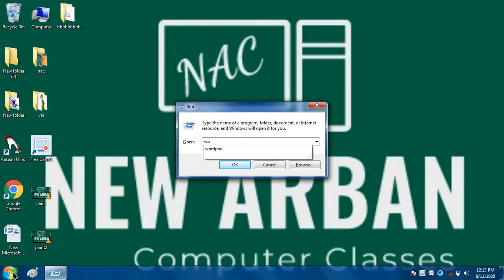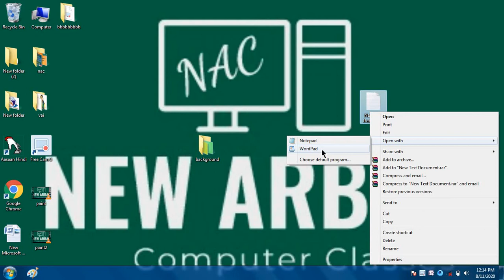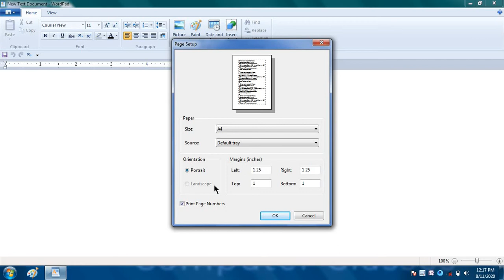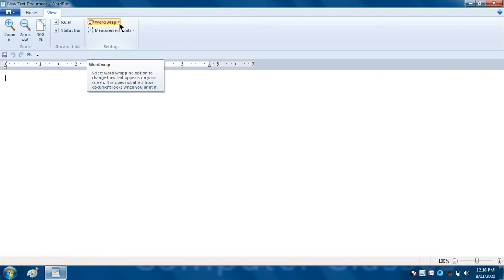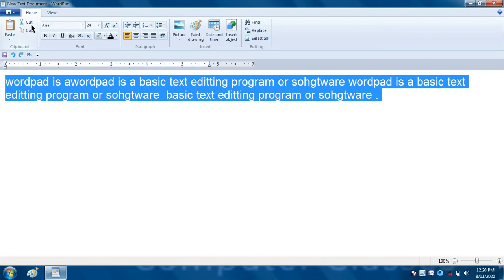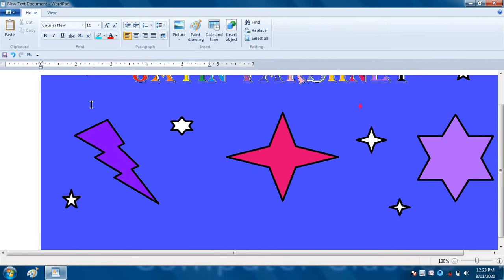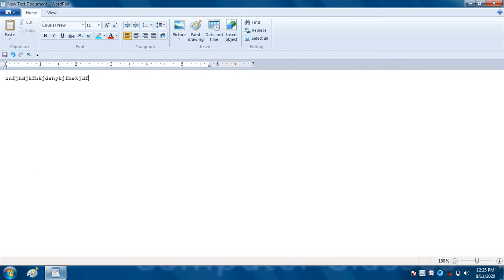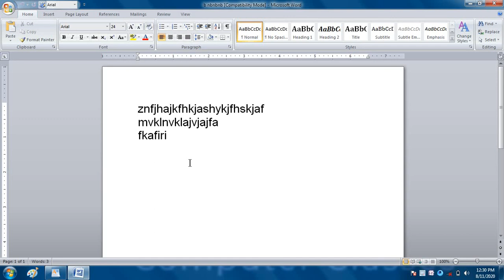USE OF wordpad,वर्डपैड चलाना सीखे,how to use of wordpad in computer?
Dear students आज इस क्लास मैं हम सीखिए की हम वर्डपैड का यूज़ कैसे करते है कि ओर कंप्यूटर मैं कैसे इसका प्रयोग करते है और तो आइए जानते है कि वर्डपैड कैसे सिखाते है और इसका यूज़ कैसे किया जाता है